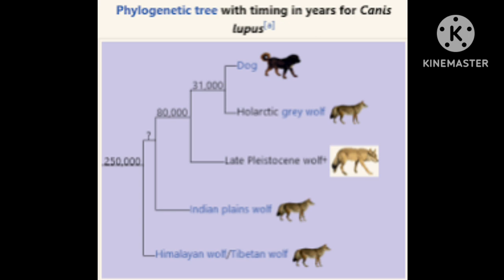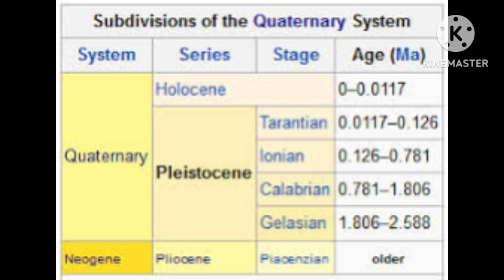Characteristic of Pleistocene Era |প্লেইস্টোসিন যুগের বৈশিষ্ট্য|Class11|@ItihasVidyartthi Tutorial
We will discuss about the 'Characteristic of Pleistocene Era ' in bengali version. So we will provide you the best teaching of this video. |@itihasvidyartthitutorial5870 |